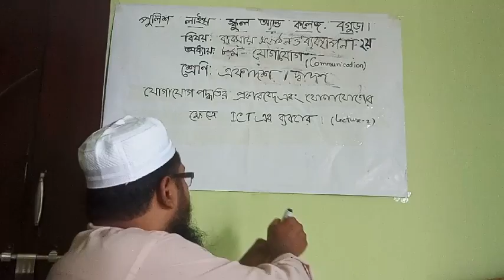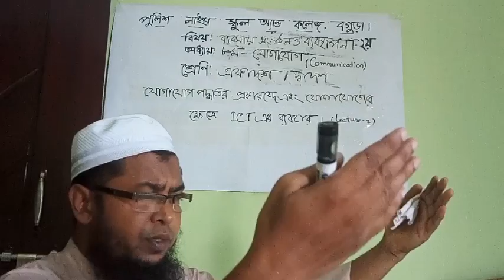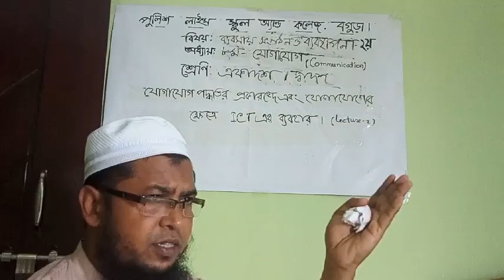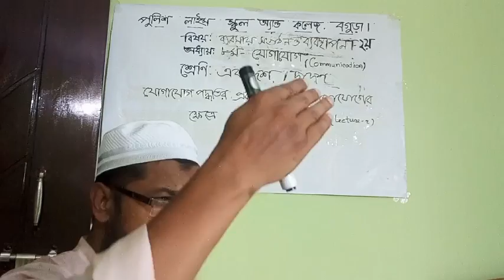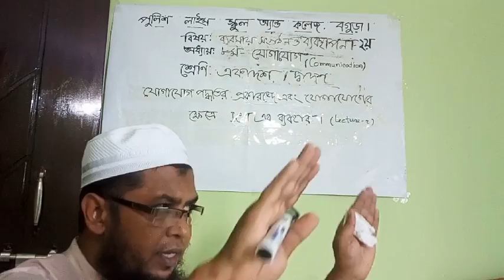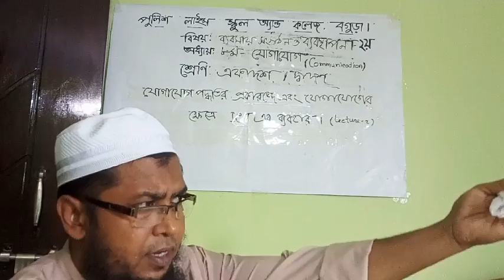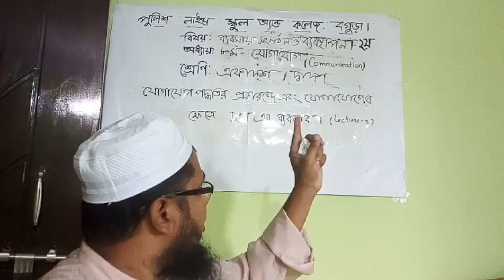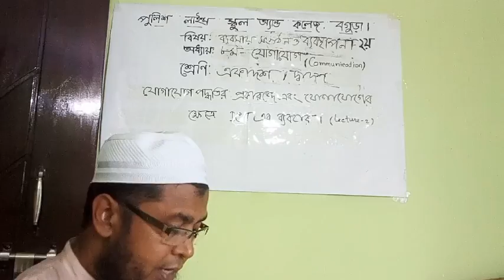যোগাযোগ: ব্যবস্থাপনা ২য় পত্র; অধ্যায়- ০৮; একাদশ শ্রেণি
যোগাযোগ:
ব্যবস্থাপনা ২য় পত্র; অধ্যায়- ১১; একাদশ শ্রেণি
মোঃ হারুন-অর-রশীদ